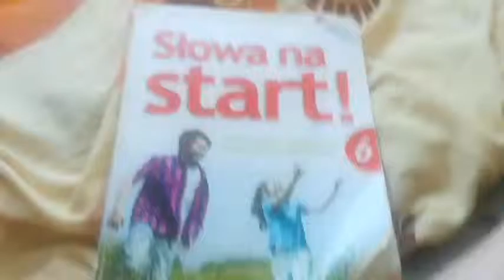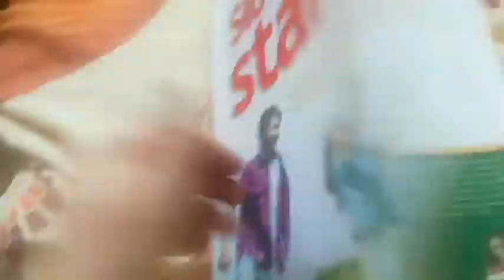Przegląd książki słowa na start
Słowa na start 6